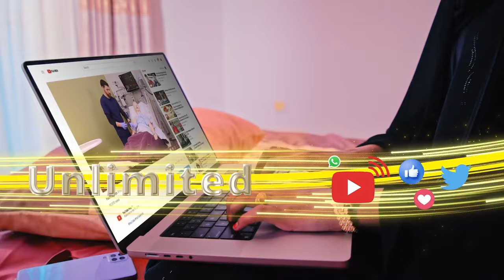"Somaliland waxay kubad baadaysaa isbadal dalka Ka dhaca". Xildhibaan laabsaalax